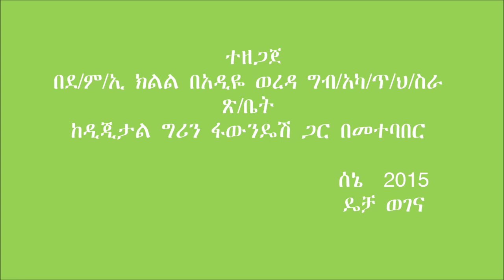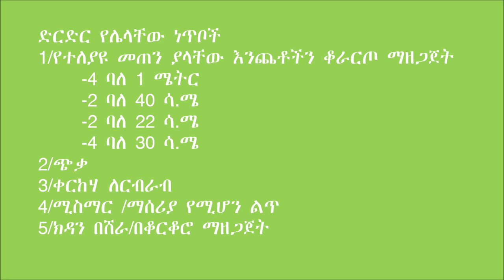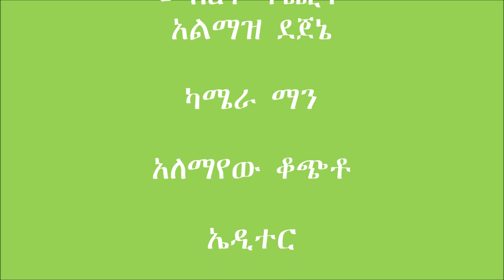Adiyo _ Transitional Beehive Preparation